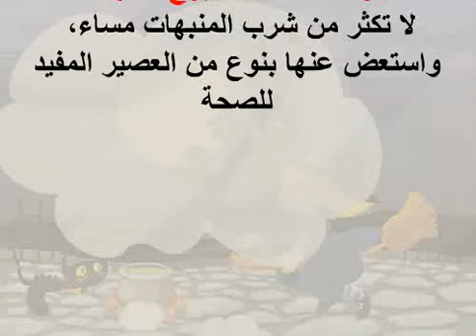7 11 2017